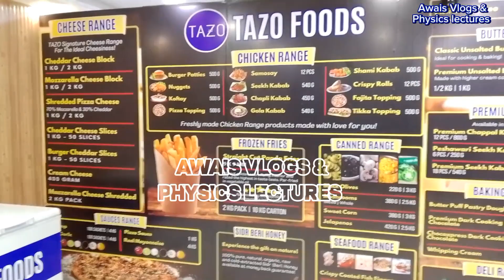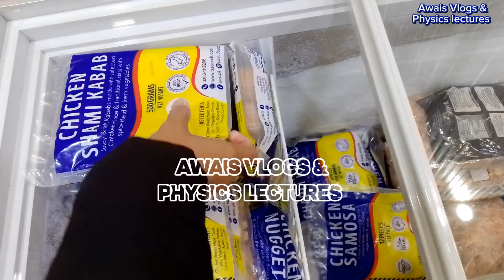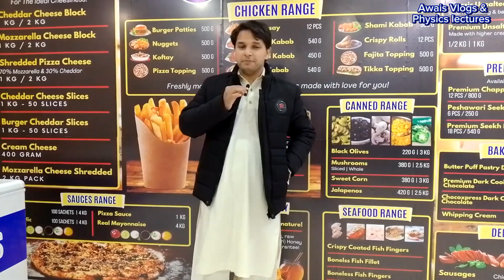Tazo foods | Tazo foods rawalpindi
Tazo foods commercial market fith road rawalpindi